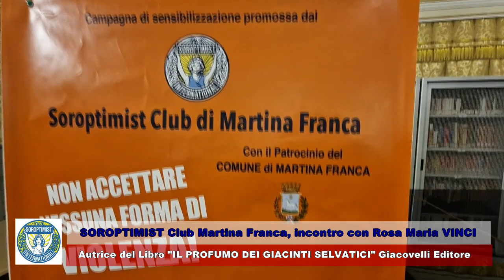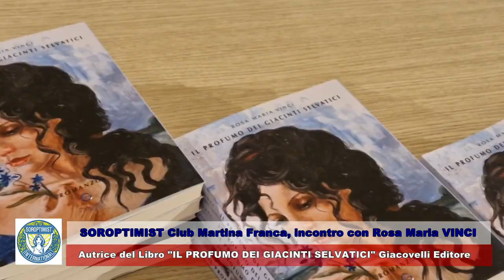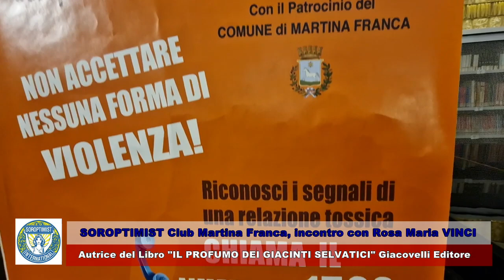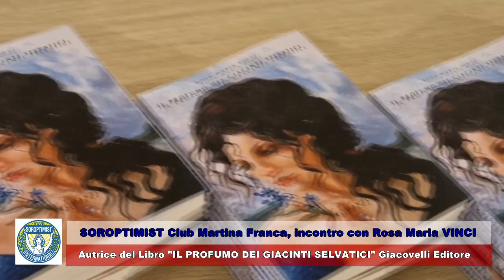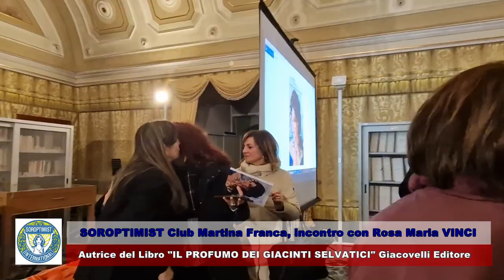Soroptimist Club Martina Franca, "Il profumo dei giacinti selvatici" di R. M. Vinci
Nell’ambito delle due settimane di mobilitazione (dal 25 novembre al 10 dicembre) contro la violenza sulle donne indette dalla Federazione Europea del Soroptimist International,  il Club di Martina Franca, presieduto da Doranna Rinaldi, ha affrontato questo delicato tema nella  Biblioteca Comunale Isidoro Chirulli. Durante l'incontro è stato presentato il libro "Il profumo dei giacinti selvatici" della soroptimista Rosa Maria Vinci.